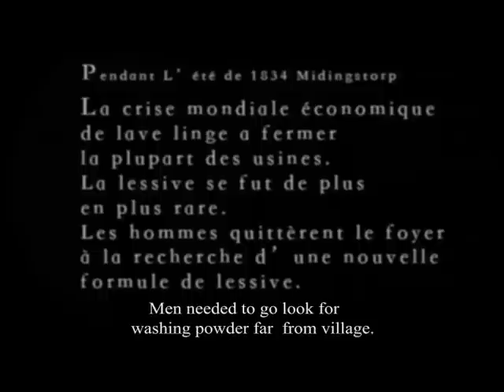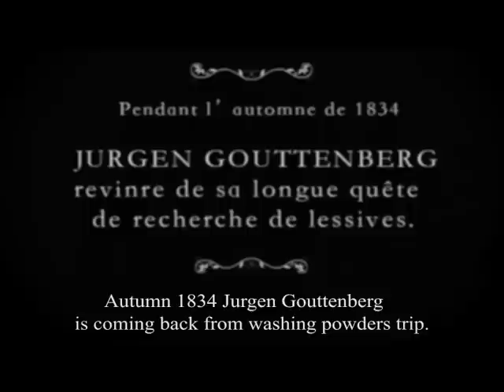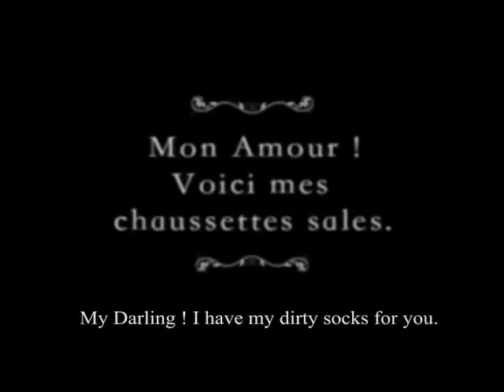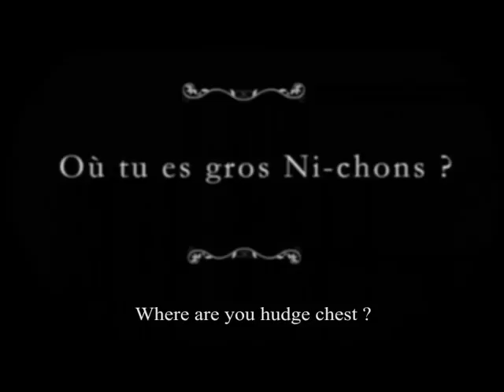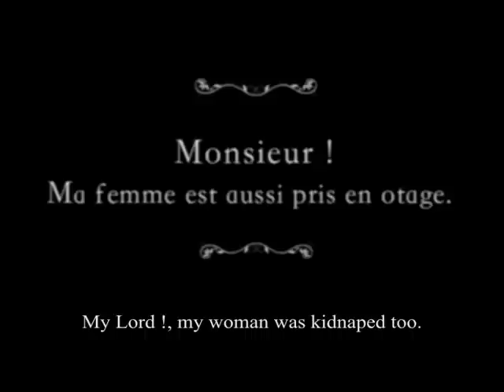Western FRANCAIS ,ENGLISH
Un superbe Western sur la propreté de chaussettes. japonais_suédois_polonais_français,